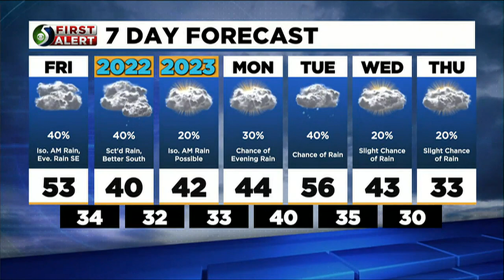First Alert Weather Forecast: Thursday evening, Dec. 29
Meteorologist Kyle Gillett has your evening forecast.